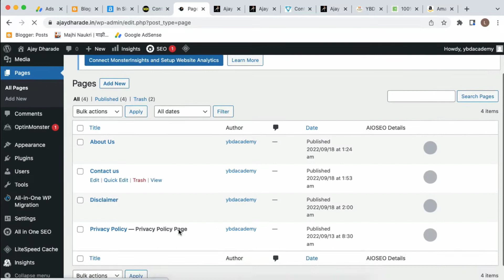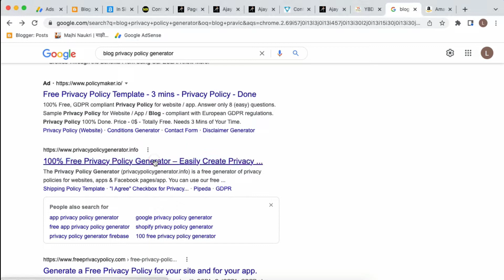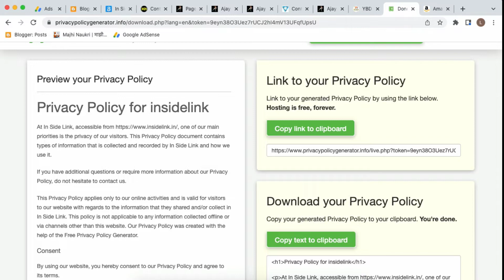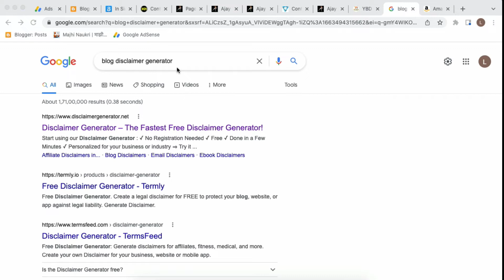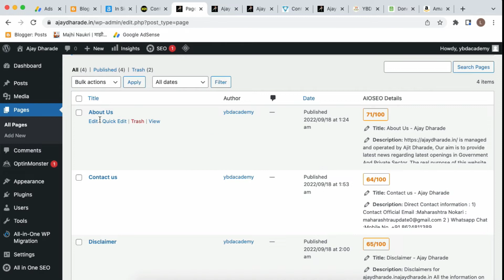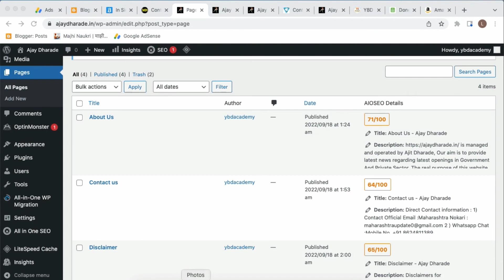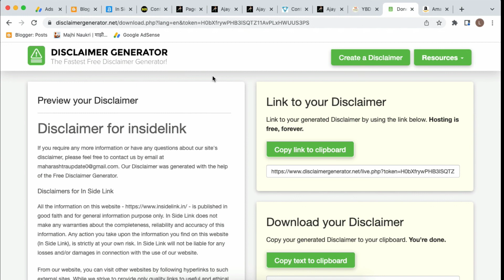Blog/Website Pages Kaise Banaye | How to create blog pages- privacy policy, disclaimer,about,contact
Hello Friend aaj me apko blog/website ke liye pages kaise banate hai vo sikhane vala hu.

1) How to create blog/website About us page?
3) How to create blog/website privacy policy page?

blogger page create
how to create about us page in blogger
blogger me page kaise banaye
privacy policy page for blogger
blog me page kaise add kare
blogger me about us page kaise banaye